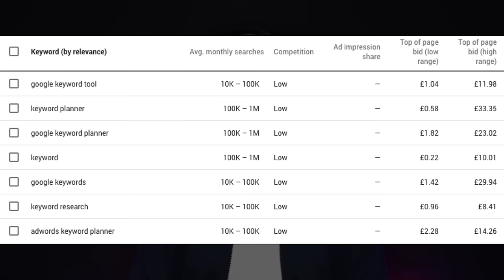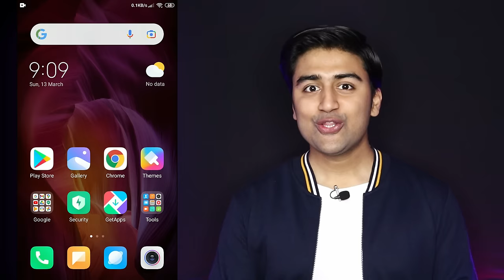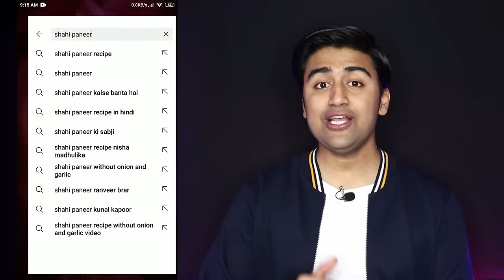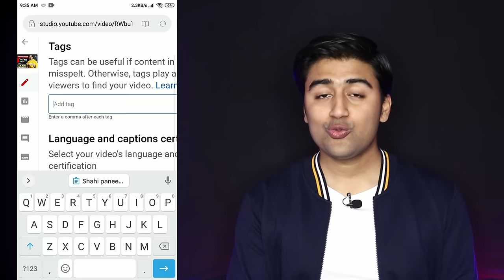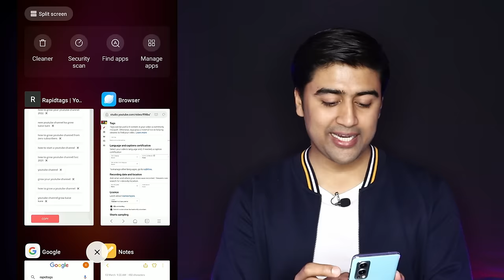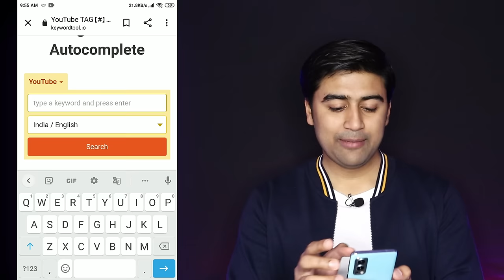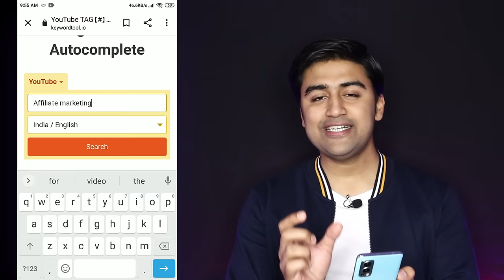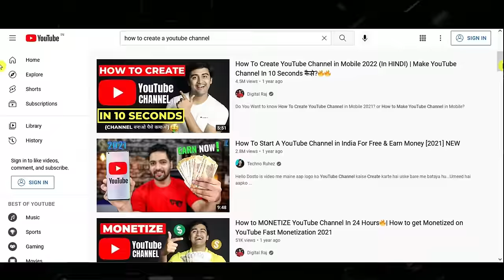How to Find Best VIRAL TAGS for YouTube Video🔥| Search Viral Tags without Google Ads Keyword Planner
Learn How to Search Best VIRAL TAGS for Youtube Videos to grow your Youtube Channel Fast in 2022! Or How to find tags that Grow New YouTube Channel with Correct Youtube Keyword Research?

AAJAO! Mere Social Media Platforms par :-